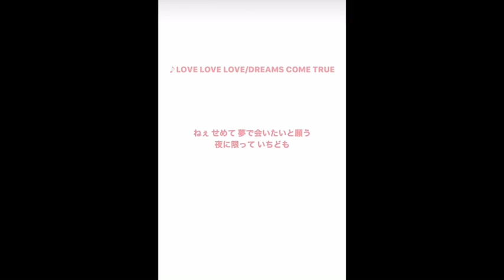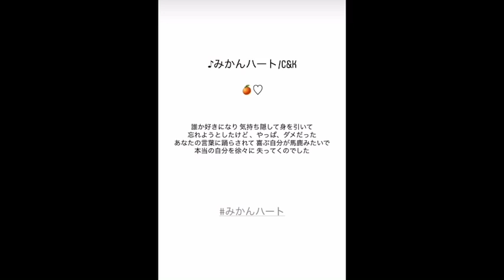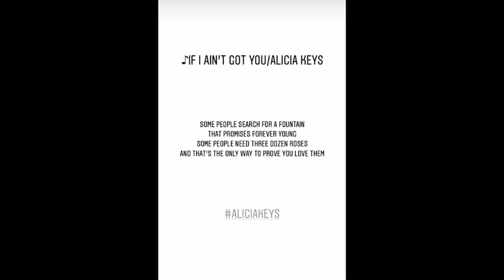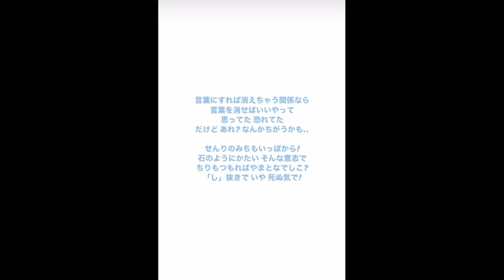Instagram Story ちょこっと歌ってみた総集編2